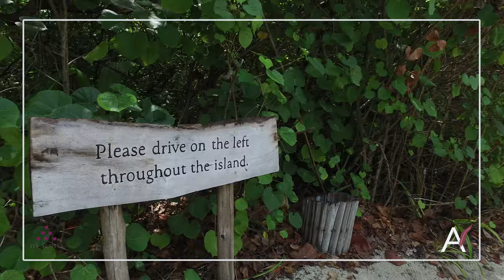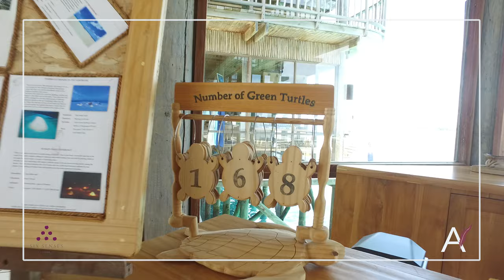Review of SIX SENSES LAAMU by ADORE Maldives [4K]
The Maldives Travel Counsellor travels all the way to the remote Laamu Atoll to experience something truly out of the ordinary. World class surfing, organic dining delights, the biggest marine biologist team based in a resort, more than 30 dive sites, dolphins, mantas and much much more...

See it all in 4K quality.